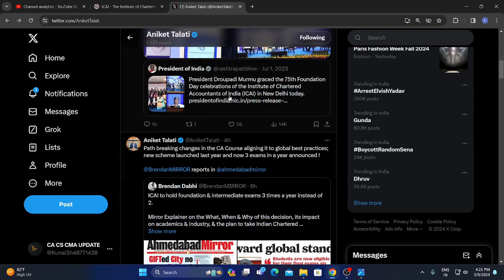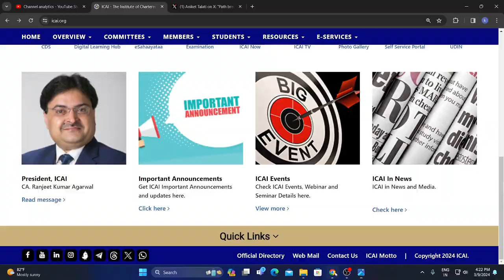Path Breaking Change in CA new Course ) CA Course aligning it to global best practices;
GOOD DECISION BY ICAI ) ICAI HISTOCICAL CHANGE IN CA EXAM PATTERN FOR CA INTER FINAL FOUNDATION EXAM,ca inter,neeraj arora,ca neeraj arora,ca inter may 2024,icai ca tube,neeraj arora edu91,ca inter may 24,ca intermediate,chartered studies,neeraj arora latest,ICAI NEWS,CA CS CMA UPDATE,CA WALLAH BY PW,CA FOUNDATION EXAM WILL BE 3 TIME IN A YEAR,CA INTER EXAM WILL BE 3 TIME IN A YEAR,CA EXAM PATTERN CHANGE